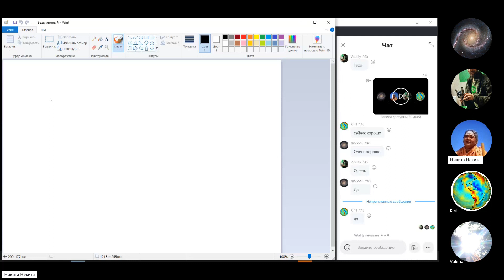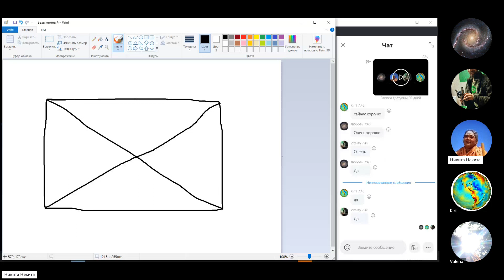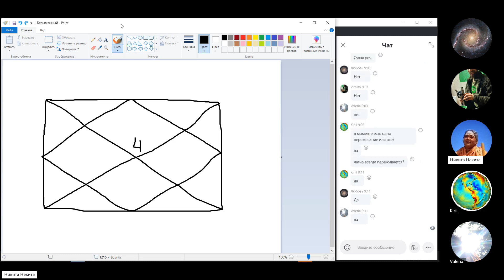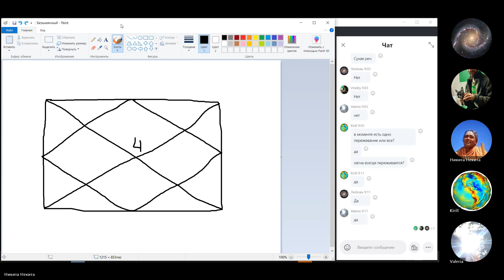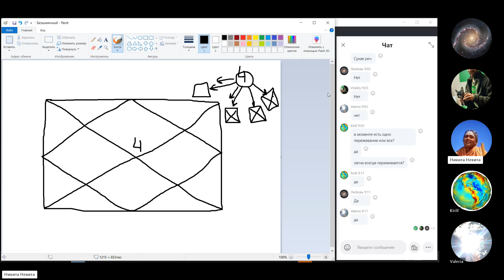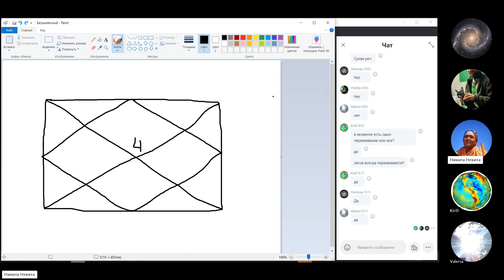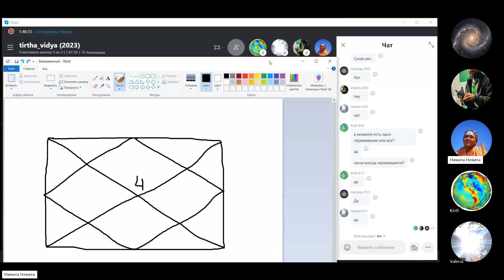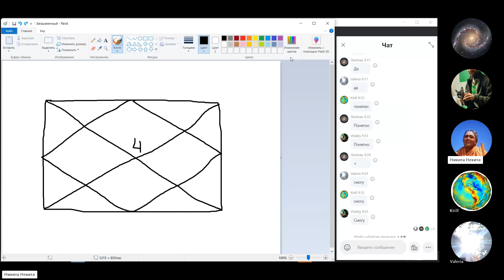tirtha_vidya_2023 - 4